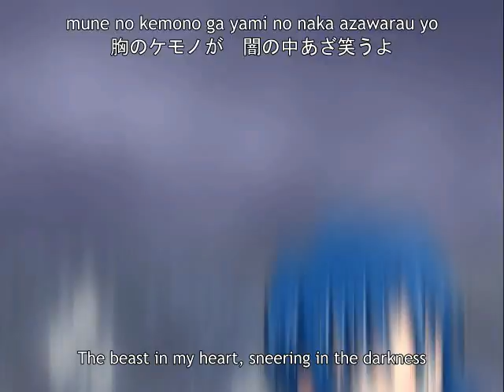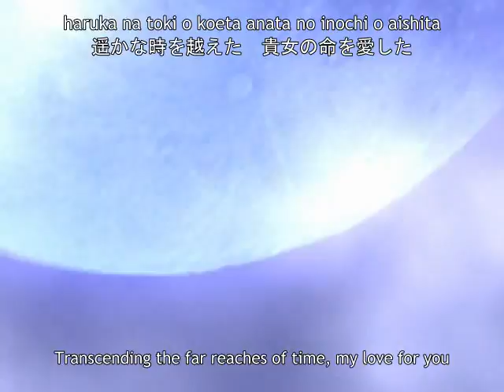Melty Blood Opening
Opening of the Game Melty BLood by Type-Moon